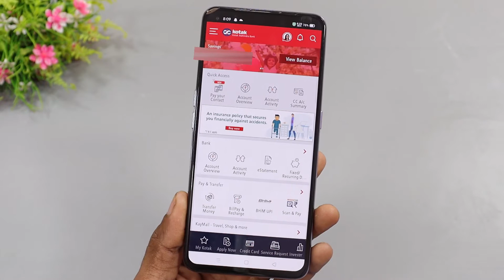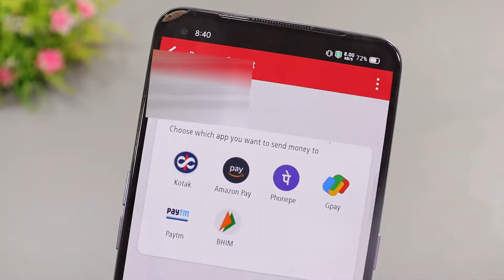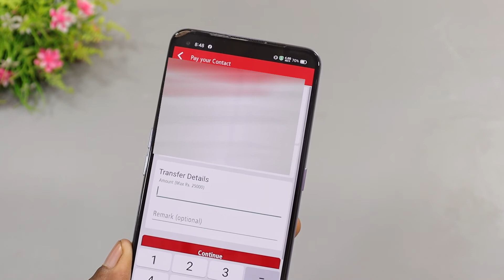Pay Your Contact Kotak Mahindra Bank |Transfer Money In One Click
Hello Dosto Aaj Leke Aaya Hoon Phir Se Ek New Video Aaj Ki Video Me Aapko Bataounga Kotak Bank Ke New Feature Ke Baare Jo Hai Pay Your Contact Jis Ke Through Aap Easily Contact Select Karke Amount Transfer Kar Sakte, Hai Poori Jaankari Keliye Video End Tak Zaroor Dekhiye Agar Aapko Meri Video Pasand Aati Hai Toh Subscribe Bhi Kardijiye And Thanks For Watching.